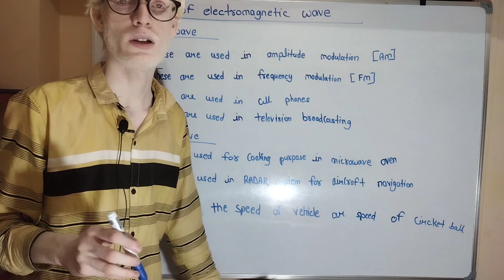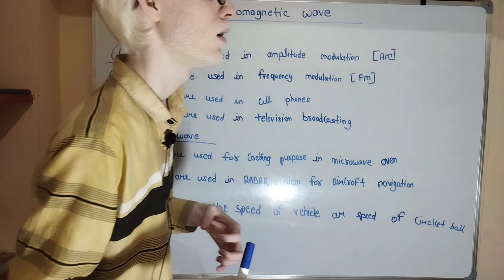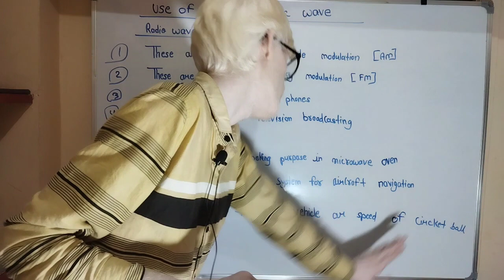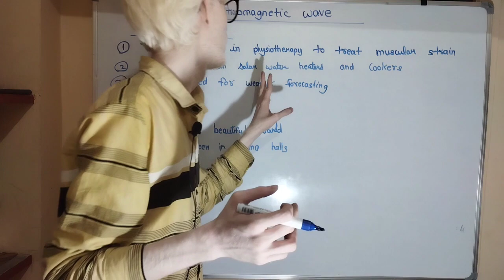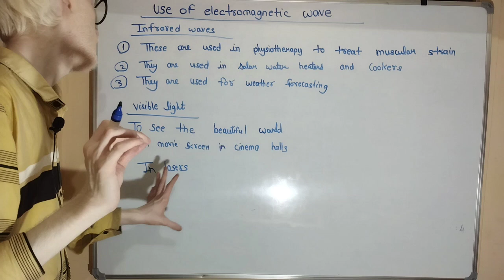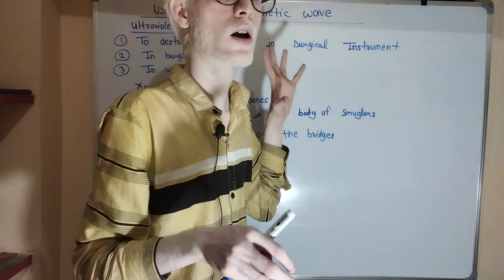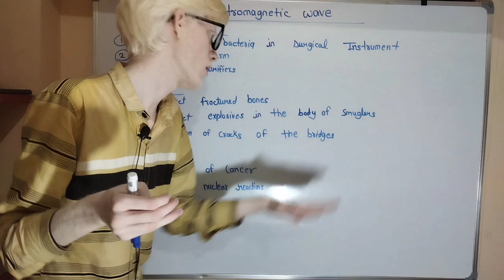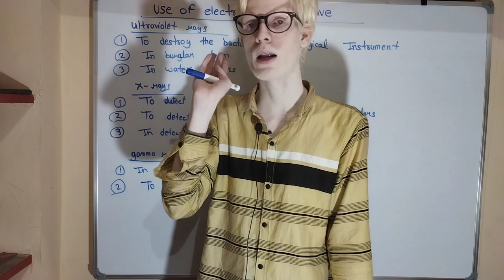class 12th | electromagnetic wave | uses of electromagnetic waves | MP Board Physics